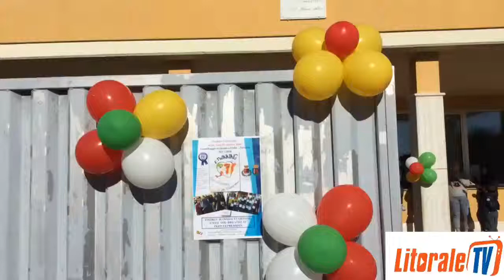Ladispoli, gemellaggio tra la scuole Ilaria Alpi e l’I.E.S. San Fernando - Badajoz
A Ladispoli il gemellaggio tra la scuola I.C. Ilaria Alpi e l’I.E.S. San Fernando - Badajoz dove, con una grande festa, sono stati accolti gli ospiti spagnoli.